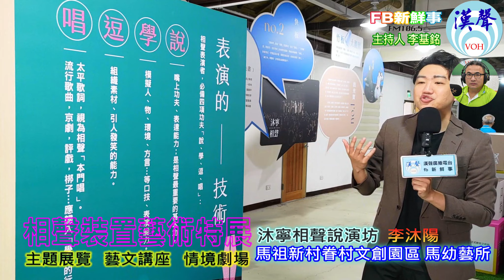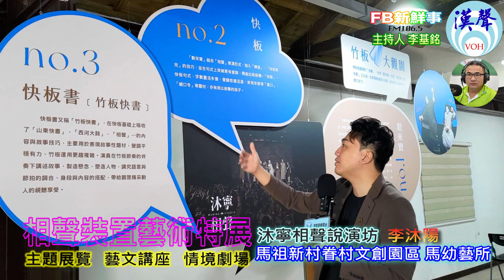2024-04-25漢聲廣播電台「fb新鮮事」節目、主持人：李基銘 相聲裝置藝術特展、李沐陽 專訪（沐寧相聲說演坊、馬祖新村眷村文創園區－馬幼藝所）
本集主題：相聲裝置藝術特展

訪問：李沐陽

桃園市文化局為推動眷村文史保存與藝術人文教育自幼紮根，同時推廣兒童及親子友善之藝文活動，明（113）年度於桃市馬祖新村眷村文創園區馬幼藝所辦理「馬幼有藝思」藝術沃土進駐計畫，採分期方式引入不同專業藝術團隊，豐富園區藝術內涵，首期將由沐寧相聲說演坊自1月14日至4月21日為市民呈現一系列精彩的展演活動。

瘋狂書生-李沐陽
台灣相聲中堅世代，長年致力於表演及教學。編導演全才，風格穩健，形象清新，擅將現代元素與傳統段目結合，表演形式靈活多元，打造台灣相聲新時尚!近年代表作品：原創《百年巷聲》茶館劇場、《相聲尋奇》、《小城故事》《逗逗先生》…年度特色公演。並擅長行銷宣傳/創意廣告。

第五屆【桃園時代青年行動家】-獲獎
第三屆【親愛音樂文畫攜手計畫】-獲獎
111【研華文教基金會藝文沙龍】-年度補助
【就是好微課企業講師】-獲獎
111-112【法務部矯正署】特約指導-藝文教化專案

粉絲頁： 沐寧文創基地 - 沐寧相聲說演坊
粉絲頁： 馬祖新村眷村文創園區
粉絲頁： 馬幼藝所